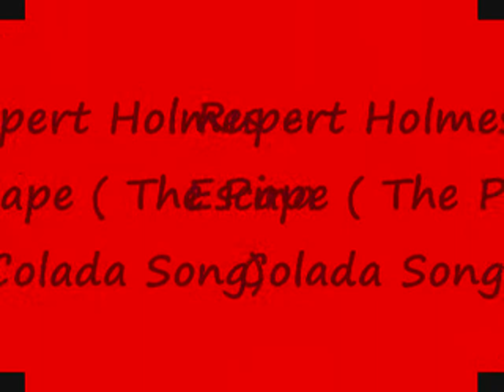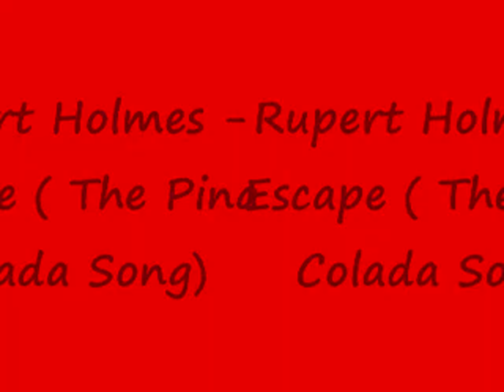Rupert Holmes - Escape ( The Pina Colada Song)